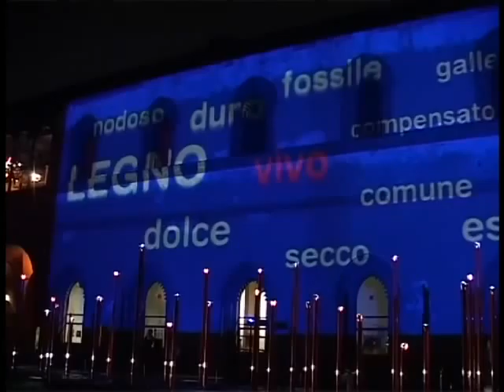Salone del Mobile 2007 Milano - Installazione Watchout - Progetti Digitali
Sistema Watchout con 4 proiezioni sincronizzate - Salone del Mobile - Centenario Mondadori - Castello Sforzesco Milano - anno 2007